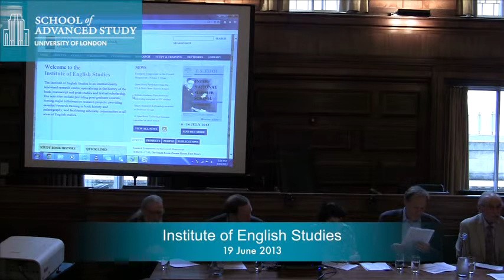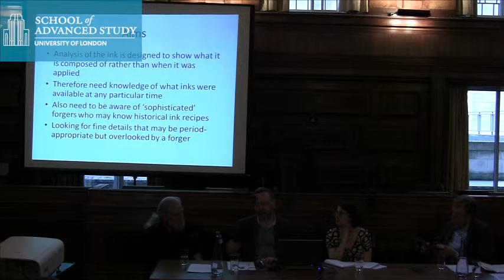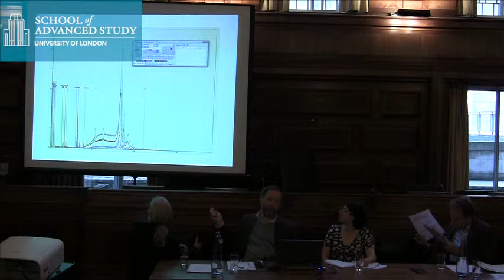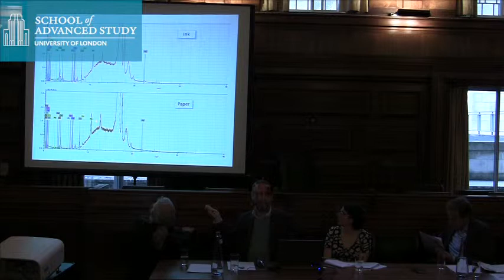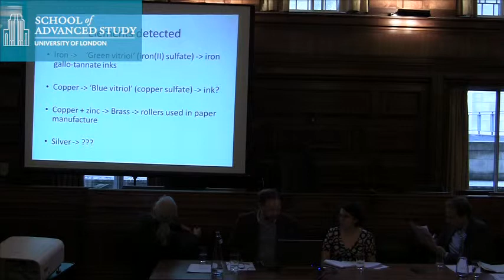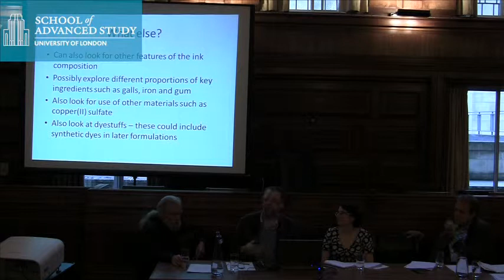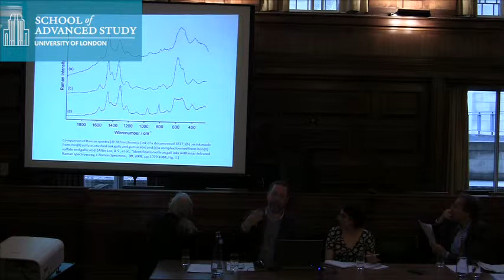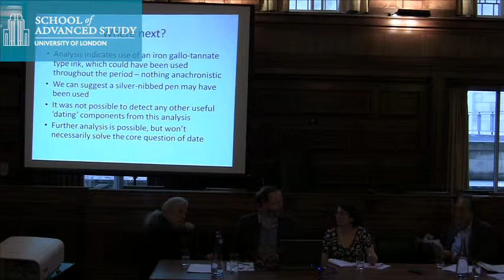Research Symposium on the Cowell Manuscript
19-06-13 Institute of English Studies

A KEY DOCUMENT IN THE HISTORY OF THE SHAKESPEARE AUTHORSHIP CONTROVERSY: A Research Symposium upon the Cowell Manuscript in the Durning-Lawrence Library, Senate House Library.

The theory that Francis Bacon wrote Shakespeare's plays was given a dramatic boost when the Cowell Manuscript (MS294) at the University of London came to light in 1932. Here, it seemed, was evidence in the form of two lectures by James Corton Cowell from 1805 that the Warwickshire clergyman James Wilmot had been a Baconian in about 1785.

When the manuscript was publicised, it transformed scholarship, moving the theory back by over sixty years. But in 2010 Professor James Shapiro of Columbia University used textual evidence to expose the manuscript as an early-twentieth-century forgery in his Contested Will (Faber).

In this symposium, four contributors will explore the Cowell manuscript and its background.  New insights on the manuscript's provenance from its editor, Karen Attar, and evidence from a recent forensic examination of the manuscript's paper, by the paper historian and analyst Peter Bower, and its ink, by Nicholas Eastaugh of Art Access and Research, will augment the textual and literary findings of James Shapiro, currently S. T. Lee Visiting Professor in the School of Advanced Study, thus shedding new light on a long-standing and fiercely contested theory.

Click here for an article by James Shapiro on the Cowell Manuscript from the TLS, March 2010